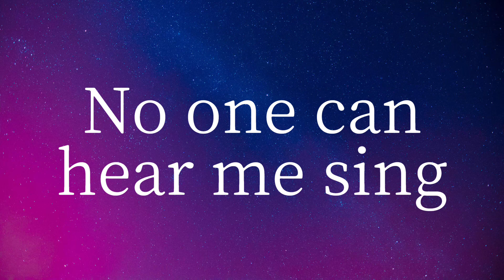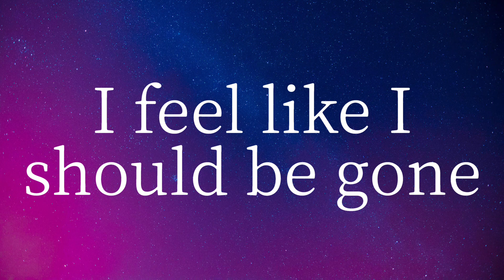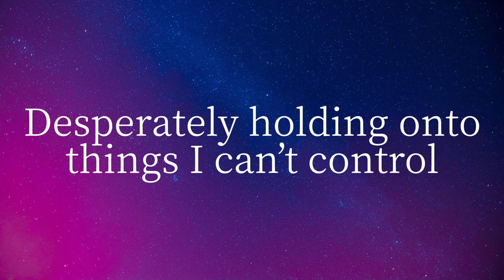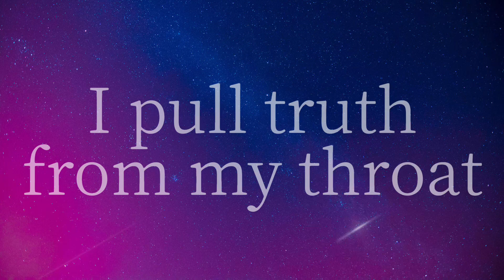Stargazer: An Original Song By Emma Meldrum (me!)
Hi!

I am a 17 year old songwriter who’s ultimate goal is to share my creations with the world.

Since I don’t have the ability to produce music, I recorded this in my bedroom and edited the lyrics over the audio. I made a lyric video instead of just singing, as I want the lyrics to be the part of the song that stands out.

This song is a funky one: Every single aspect of “Stargazer” was done at midnight. The lyrics were written at midnight, the song was recorded at midnight (apologies if I sound tired), even the video was edited (and uploaded) at midnight. I did this because I wanted to capture the drowsiness of an all-nighter and I couldn’t capture that insomnia in the daytime. So I pushed through the pain and did it all at midnight.

This song is, in essence, my thoughts when I stay up late. Knowing I’ll probably collapse asleep eventually, I do everything I can in this state of mind, like cry about issues, talk to people, and imagine fake scenarios: which in the metaphor of the song, is stargazing with my eyes closed.

Stars are a huge part of who I am. No matter what struggles I have gone through, I could always count on the stars to watch over me when I was struggling. Stargazing is something I do whenever I get the chance, so when the meteor shower comes around, I ruin my sleep schedule (a noble sacrifice) to see the beauty of space from inside.

I hope you all enjoy this disasterpiece of a song, and as always…

I’ll see you in the stars!